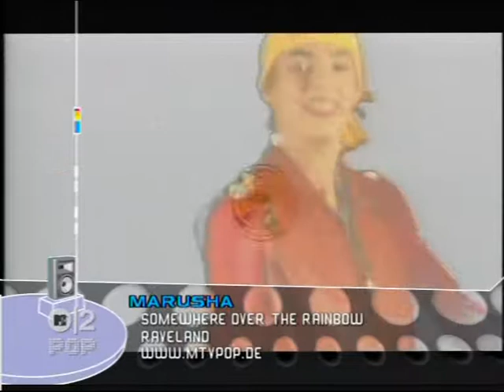Marusha - Somewhere Over The Rainbow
TVRiP-MTV2_POP